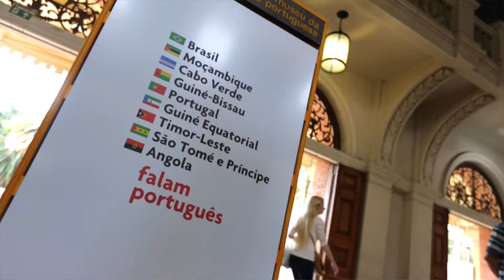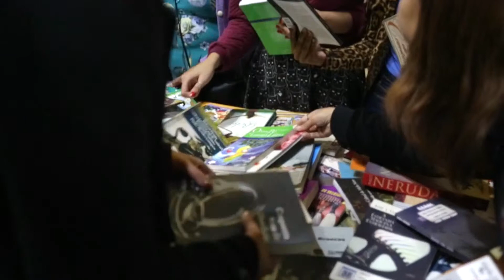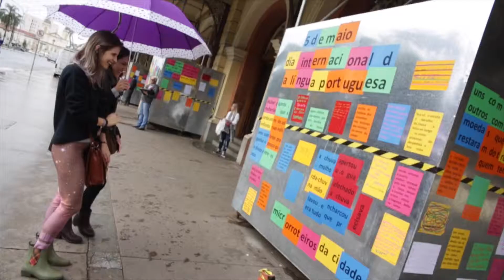Dia da Língua Portuguesa 2017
O Dia Internacional da Língua Portuguesa foi celebrado com programação cultural gratuitas, nos dias 4, 5 e 6 de maio de 2017, na Estação da Luz, em São Paulo.

A programação cultural foi uma realização dos parceiros da reconstrução do Museu da Língua Portuguesa, com o apoio da Companhia Paulista de Trens Metropolitanos (CPTM) e do Consulado Geral de Portugal – São Paulo.